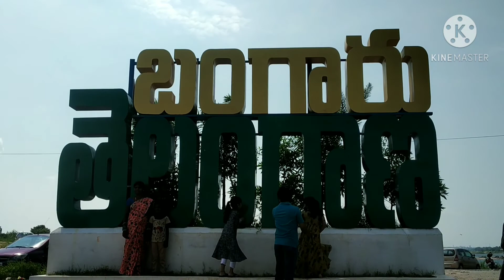Shameerpet cheruvu part-2/jgs sisters